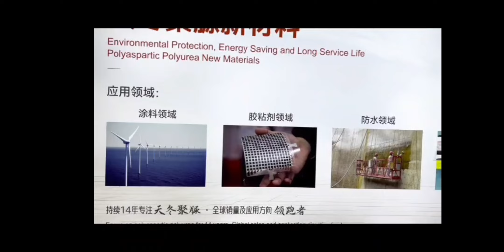Feiyang Protech at the 2023 China International Coatings Expo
On November 15, 2023, the China International Coatings Expo officially kicked off at the Shanghai New International Expo Center. Feiyang Protech made a special appearance at booth E4.H15, showcasing innovative applications of polyaspartic polyurea to nearly ten thousand attendees from 33 countries/regions, highlighting new material technologies and advanced products.
Every member of the Feiyang Protech team, from sales to directors, dedicated themselves to serving the attendees. The various applications of polyaspartic polyurea, from seam filling to waterproofing, were highly acclaimed, fostering continuous progress and development.